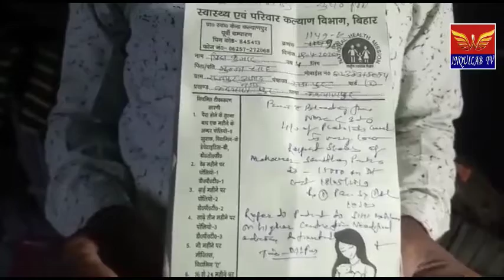INQUILAB TV#एम्बुलेंस के लिए अस्पताल कर्मी ने मांगा था पांच हज़ार रुपया।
मानवता हुई शर्मसार।  कैंसर पीड़ित बच्चे ने तोड़ा दम।
एम्बुलेंस के लिए अस्पताल कर्मी ने मांगा था पांच हज़ार रुपया।
बच्चे के अविभावक पांच हज़ार रुपया देने में नही थे सक्षम।
बच्चे ने देर रात्रि अपने दादा के गोद मे तोड़ा दम।
अस्पताल के डॉक्टर अविभावक द्वारा लगाए आरोप को बताया गलत।
लॉक डाउन मे  गाडी नही चलने के कारण प्रखण्ड क्षेत्र के राजपुर पंचायत के वार्ड नम्बर 10 के ब्लड कैसर से पिडित  06 वर्षिय  प्रिंस कुमार ने बिते देर रात्रि दम तोड दिया.मिली जानकारी के अनुसार  प्रिंस कुमार का ईलाज दो वर्षों से पटना के महावीर केंसर संस्थान मे चल रहा था। लेकिन दो दिनो से अचानक तबीयत बिगड गया जहा बच्चे के अभिभावक ने बिते संध्या ईलाज कराने कल्याणपुर प्राथमिक स्वास्थ्य केन्द्र पहुचा जहा चिकित्सक ने उक्त बच्चे को मोतिहारी सदर अस्पताल रेफर कर दिया । वही अभिभावक पटना एबुंलेंस सहित रेफर करने की माँग किए जहा डाक्टर ने एंंबुलेंस से  बच्चे को मोतिहारी  जाने की बात कही।वही अभिभावक का कहना है की कोई स्वास्थ्य कर्मी आए और बोले की पांच हजार दो पटना भेज देगे जहा इतना रुपये देने को सक्षम नही होने से पीड़ित बच्चे के लेकर अभिभावक अपने घर आ गए जहा देर रात्रि बच्चे ने अपने दादा  के गोद मे दम तोड दिया। इस संबध में डा0 मोहित मिश्रा से पूछे जाने पर बताया की अभिभावक द्वारा बच्चे को इलाज कराने के लिए लाया गया था लेकिन गंभीर स्थिति के कारण उसे मोतिहारी रेफर कर दिया गया वे लोग एंबुलेस को पटना ले जाने की मांग कर रहे थे  लेकिन कर्मी द्वारा एंबुलेस से मोतिहारी छोडने के लिए बोला गया। वही कुछ समय के बाद वे लोग अपने घर चले गए  अभिभावक द्वारा लगाया गया आरोप गलत है । वही मृतक की माता का रो रो कर बुरा हाल है।मृतक दो भाई एक बहन था जिसमें सबसे बड़ा था।